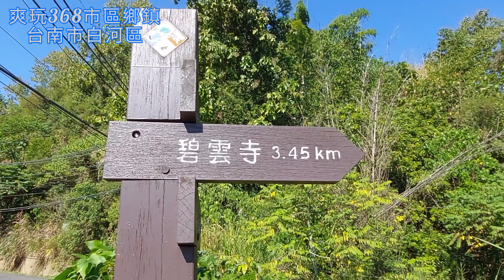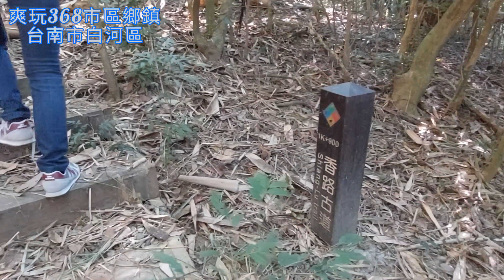六溪香路古道（離線地圖在說明欄，歡迎下載）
六溪香路古道位於台南白河的六溪社區到碧雲寺之間，是當地人為了迎送佛祖而走出的進香之路，2014年整修完成之後，成為一條兼具歷史、宗教、生態與觀光價值的健行步道。110.12.6

00:00 片頭
00:19 果園產道
00:35 登山口
00:56 啟登
01:36 Jan公購
02:38 木樁小陡坡
03:10 崩塌處
03:35 雜木林
04:00 稜線木椅休息處
04:12 續行香路古道
04:49 (飲水思源)裝置藝術
04:58 空拍
05:22 續行香路古道
07:30 觀景台
07:40 產道
08:15 終點
08:40 Jan公購
09:30 返程
09:45 算幾座橋
10:03 Relive
11:33 片尾